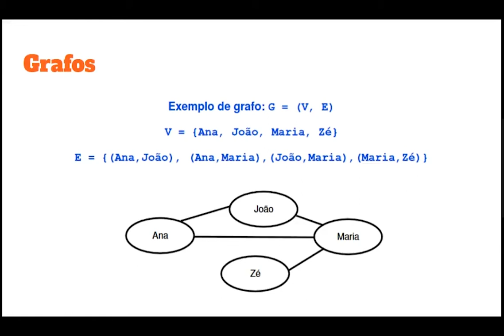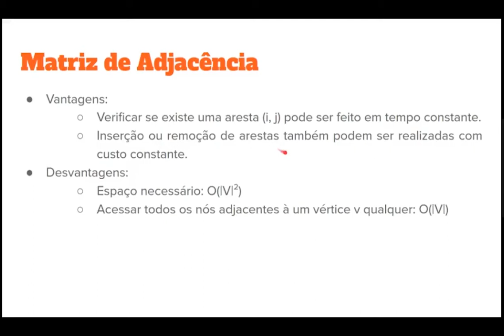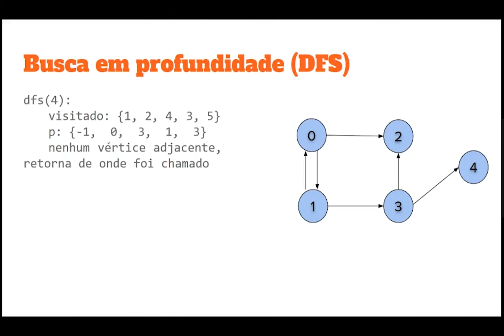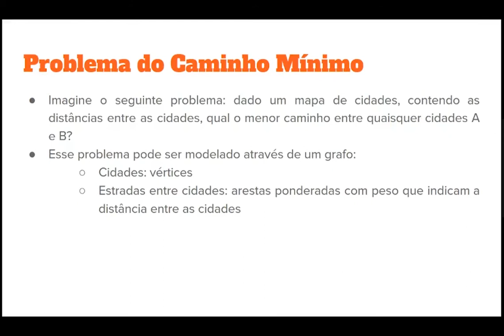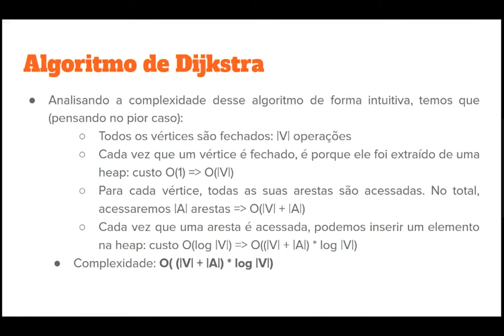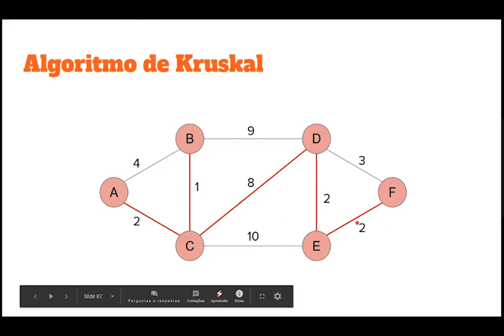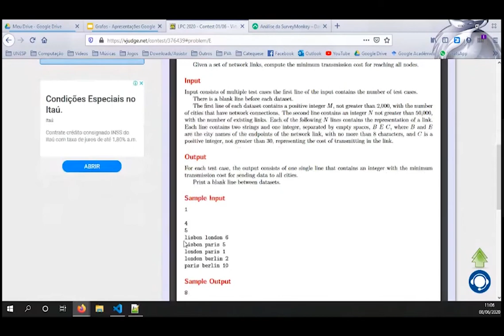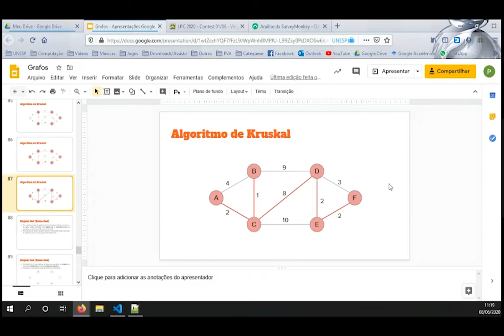Introdução a Teoria dos Grafos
Gravação da aula do dia 08/06/2020 por videoconferência sobre Grafos. Disciplina: Laboratório de Programação Competitiva
Instrutor: Pedro Henrique Paiola

Conteúdo:
Definições introdutórios: 02:42
Formas de representação: 13:00
Implementação de uma lista de adjacência: 21:50
DFS e BFS: 24:45
Conexidade: 34:43
Problema do Caminho Mínimo/Dijkstra: 41:22
Árvore: 56:20
Árvore Geradora Mínima (MST)/Prim e Kruskal: 58:26
Discussão dos problemas do contest: 1:22:20